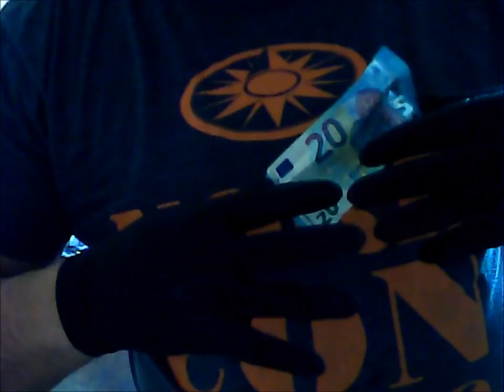The Flying-Money-Trick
Lear more Tricks, understand how to amaze and make the world a better place.
Feel free to use my amazing Content for your purposes